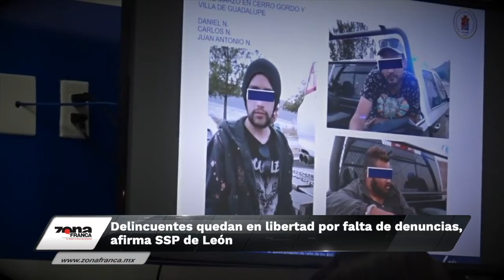Breves de la Zona 2 de abril 2019 emisión nocturna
Hoy en las BrevesDeLaZona con Vania Jaramillo
- Delincuentes quedan en libertad por falta de denuncias, afirma SSP de León
- Fiscalía investiga dos casos de secuestro en Salamanca; en lo que va del año hay más.
- Celebrarán Quema de Judas en barrio de Santiago; Alvar Cabeza de Vaca y Zamarripa sus protagonistas.

Esto y más encuéntralo en zonafranca.mx